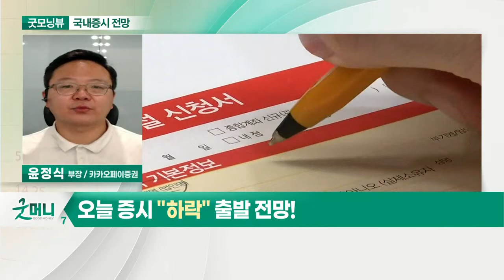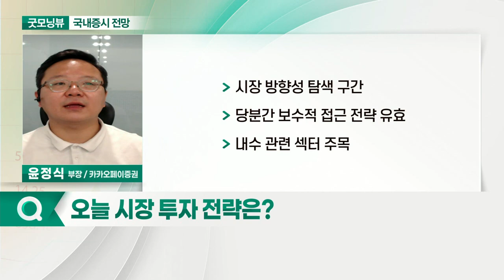미국 금리 조기인상 우려 부각... 오늘 증시 "하락" 출발 전망_글로벌 증시 출발 전망 (20210618)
- 미국 금리 조기인상 우려 부각
- 시장 관망세 주목
- 대형주 중심 수급 보수적 전망

- 시장 방향성 탐색 구간
- 당분간 보수적 접근 전략 유효
- 내수 관련 섹터 주목